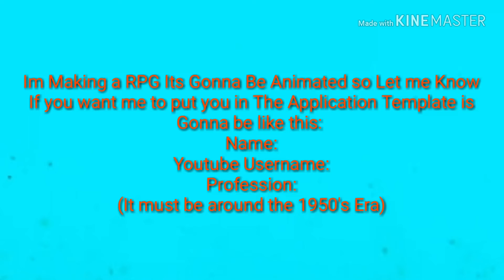Escape The Night Fan-Made Show (Come Help Me)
Here is a Form